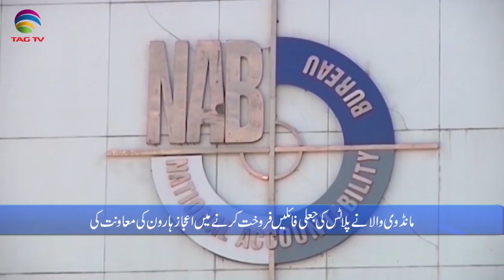Pakistan News Bulletin with Rukhsar Shahzad - December 18, 2020